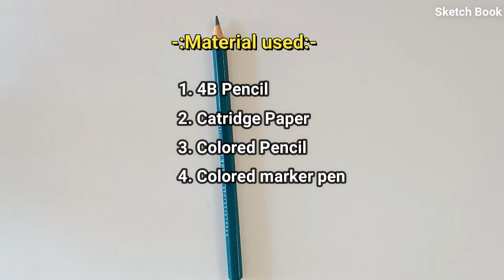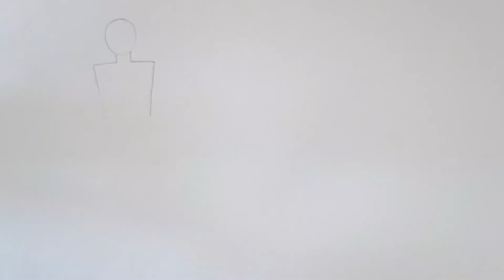How To Draw Easy and Simple Human Figure Drawing For Kids in Bengali| Male Figure Drawing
Hello Friends,

🌞Title-
     1. How To Draw Easy And Simple Human Figure Drawing For Kids
     2. Step By Step Male Figure Drawing In Bengali

Hello friends,
Today I will teach you easy and simple human figure drawing for kids. Please follow the
steps one after another.I have used colored pencil to colour the easy and simple Human Figure Drawing.I
hope you like this video on Step by Step Male Figure Drawing.

You will definitely understand my teaching method narrated in bengali.

forget to press bell🔔 icon to get notification of new videos.

🍀Material used:
      1. White cartridge paper
      2. 4B Pencil
      3. Colored pencil
      4. Colored Marker pen

🔥Your queries/topic cover-
1. How To Draw Easy And Simple Human Figure Drawing
2. Human drawing easy boy
3. human figure drawing with clothes
4. How to draw human body step by step
5. Easy And Simple Human Figure Drawing
6. male figure drawing easy

Please watch my earlier drawing classes.